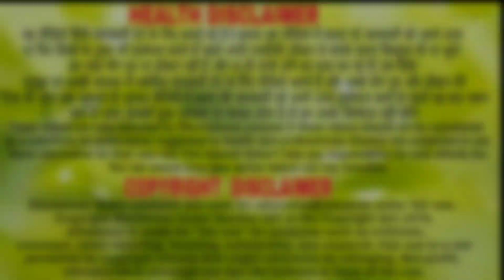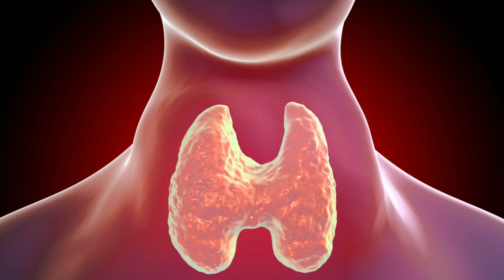बड़े बड़े डॉक्टर भी हैरान है इस पौधे के फायदे जानकर, ऐसा करेगा फायदा सोच भी नही सकते//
दोस्तो उम्मीद करता हू ये जानकारी आपको पसंद आया होगा
 हमारी दी हुई जानकारी पसंद आया या
आपको अच्छा लगा और आगे इसी प्रकार के
ये एक मात्र चैनल ही नही बल्कि दोस्तो - एक परिवार है जिसमें आप हम सब
सदस्य है और अपने इस घरेलू उपचार के माध्यम से मैं अपना gharelu ilaj परिवार के सदस्यो को
निरोग एवं स्वस्थ रखना चाहता हू । ताकि हम सब हैल्थी एवं नरोग जीवन जी सके

.धन्यवाद.

Music दोस्तो आपके एक subscribe हमारे मेहनत को सार्थक बनाता है इससे हमे motivet मिलती है और आप लोगो के लिए अच्छे से अच्छे जानकारी जुटाने का प्रयास भी करते है ?